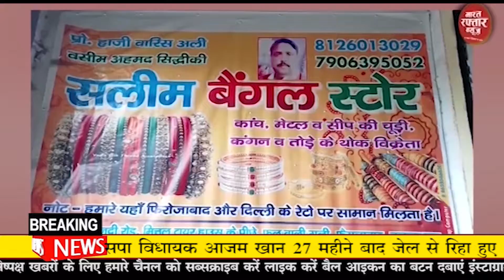बुलंदशहर # शिवसेना और आम आदमी पार्टी व वकीलों द्वारा धरना प्रदर्शन किया गया